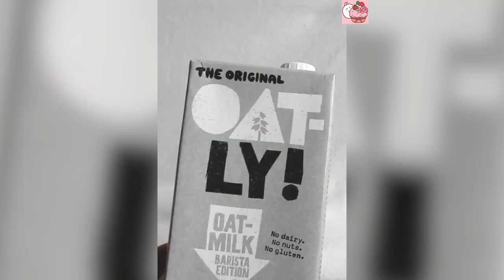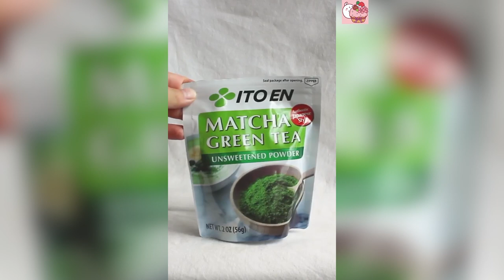[ASMR] How To Make Autumn Drinks At Home #9 | Starbucks Coffee | Satisfying With Drinks